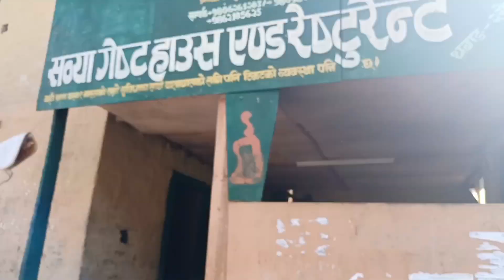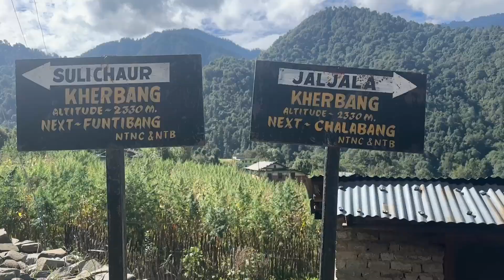Extreme off-road ride to Jaljala Rolpa || EP: 02 || Drone shots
Thank you for visiting Sandeep Diaries .